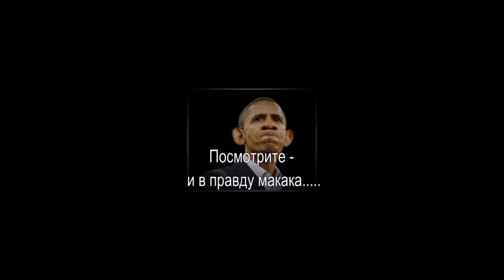Песня - ПРОЩАЙ !!!Песни под гитару - Алексей Доктор Леший - бард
Шуточная песня "ПРОЩАЙ"
Автор исполнитель своих песен и стихов а так-же многих,музыкальных видео проектов - Песни под гитару - Алексей Доктор Леший

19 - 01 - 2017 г